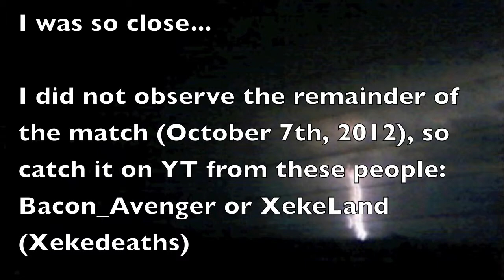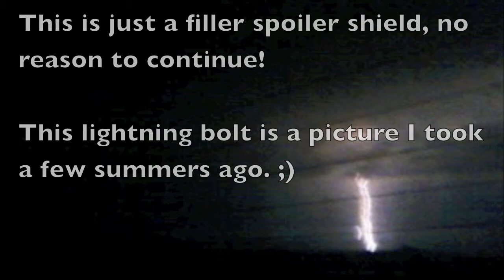The Spawn UHC, Match 3 Episode 4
In which we just hop right into the action!

UHC is a little different with The Spawn: Saturnine uses Terrain Control to customize terrain and biomes. The world is much taller (above clouds), ores are distributed along all y coordinates (at varying rates), mobs get tougher closer to the center, initial items are given to everyone, and completely new looking biomes such as glaciers, gravel pits, oasis, and more! In addition, the border shrinks every night, with decreasing time till shrinks until the final border is set to +/-150 x/z!

You also have mumble overlay in game, so you can see who's talking. Unless you're from Spawn, most of the names might be unfamiliar, so you can see and match up voices to people. :)

This match took place on Oct 14th, 2012.

Links!

Sangfroidian -
Nuk3d -
Meem -
Jace (Greywool) -
Dazzumbledore -
LtGoose (deathclaw) -

Special thanks to Saturnine for creating the map and hosting the server! Does an excellent job every week. :)

Cya!
Thungon